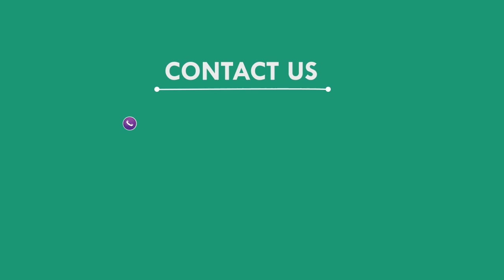ସଚିବଙ୍କ ହସ୍ତକ୍ଷେପ ପରେ ଗାଁରେ ପହଞ୍ଚିଲା ଶବ, ମୟୁରଭଞ୍ଜ || MAYURBHANJ NEWS